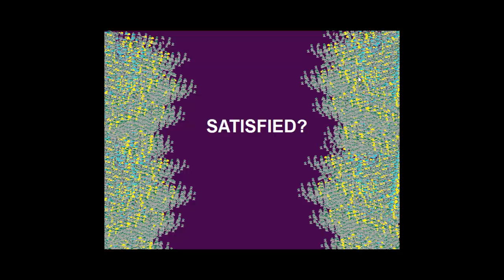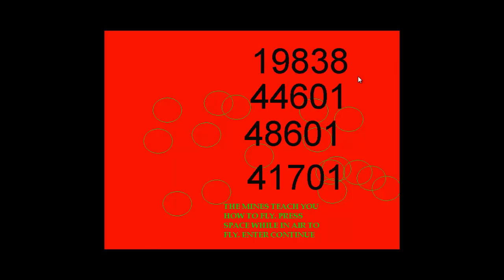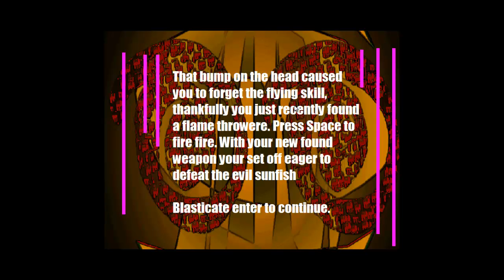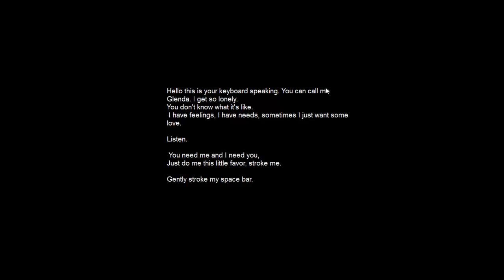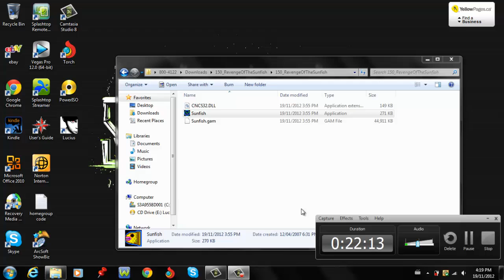R.Q.O.W. #1 "Revenge of the Sunfish"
Damn that game made me mad. No clear goals and constant deaths at the end makes winning extremely hard. BUT I WON! WOOOOOOO!